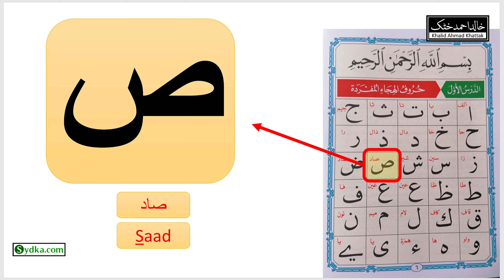1.17 - Noorani Qaida ( 14th letter of Arabic Alphabet)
1.17 - Noorani Qaida ( 14th letter of Arabic Alphabet)

Recitation: Hafs-an-asim
Script: Usmani/Uthmani